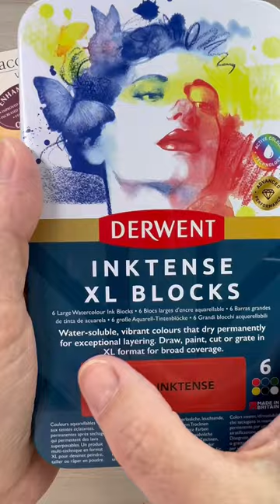HUGE ART HAUL!